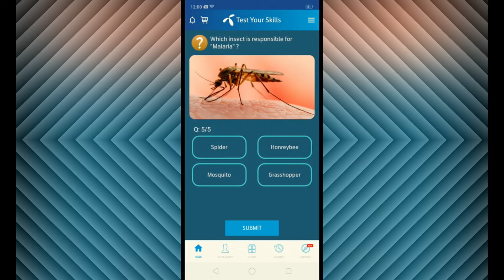What season has less food for animals? | My Telenor today questions 23 June 2020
Which of the following words means of or relating to summer? | My Telenor today Questions 23 June

From which language does picnic come from | My Telenor today questions 23 June 2020

Which of the following is the definition for over summer? | My Telenor today questions

My telenor
Today quiz
Quiz 2020
23 June
23 June 2020
My telenor today questions 23 June
June 23
June 23 questions
My telenor questions
My telenor questions 23 June
23-june-2020
Telenor
Telenor Pakistan
Questions of telenor app
Latest telenor questions
Telenor new offer
Best offer
Free MB's
Best internet offer
Internet offer
Today's questions
Mbs of telenor
Free 50 MB's
Best internet
23_june
June_23
My telenor app quiz
Best quiz
Best preparation for css
Css exams
Sim best package
Sim internet
Trending Videos
Knowledge gainer
General knowledge
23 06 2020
Monday
My telenor app play and win
My telenor trending videos
Watch daily the correct answers of my telenor app at 12 am only on trending videos